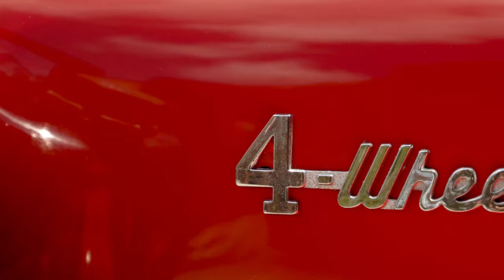Oil Heritage Festival 2021 - Video 1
Video created by: 7 Foot Productions & Marketing and Scott Airborne Imagery

The 43rd Annual Oil Heritage Festival (OHF) was held on July 22nd - 25th in Oil City, PA.

The festival, proudly hosted by the Venango Area Chamber of Commerce, honors the area’s rich heritage that resulted from the discovery of petroleum and the “oil boom” that occurred along Oil Creek in the mid-1800s.